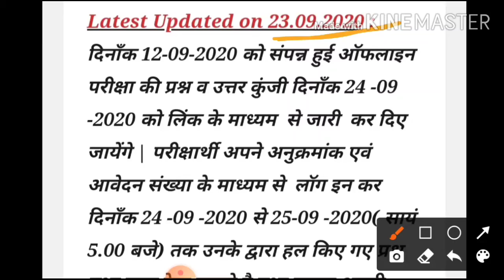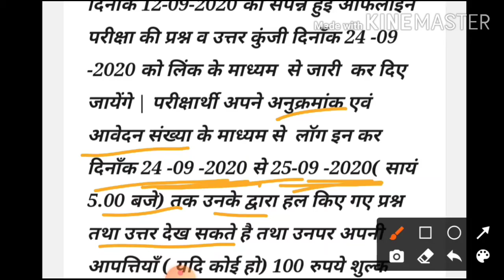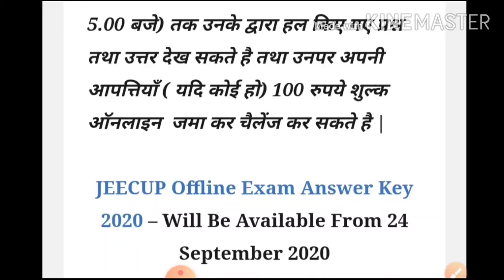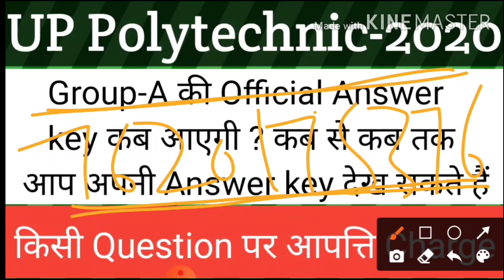UP Polytechnic entrance exam-2020 Group-A official answer key and opjection cost of Question